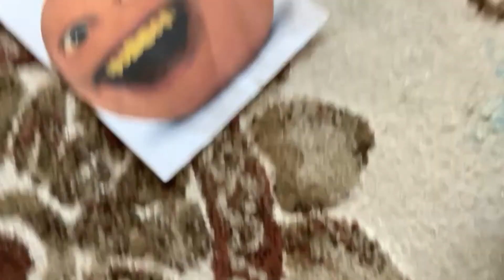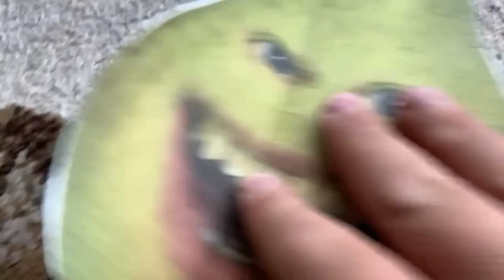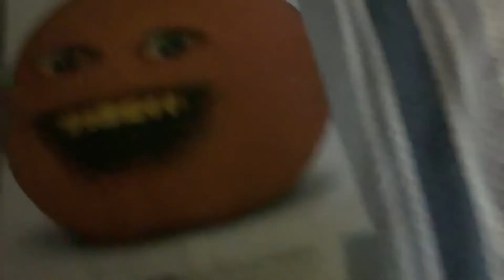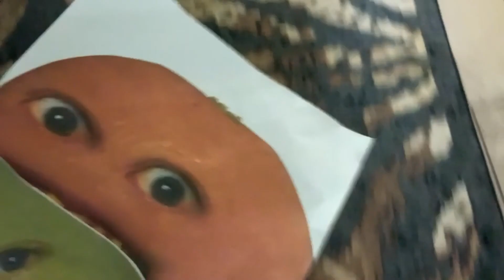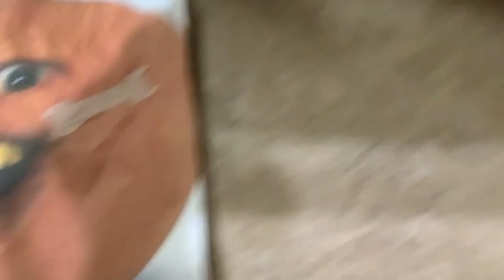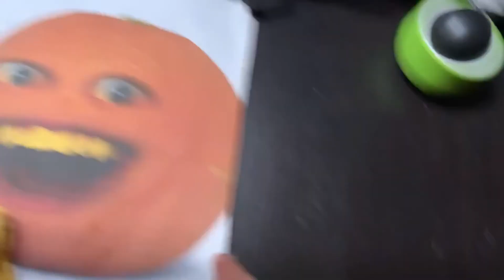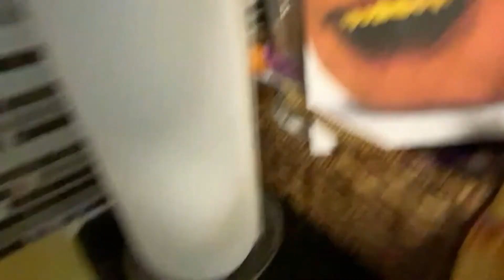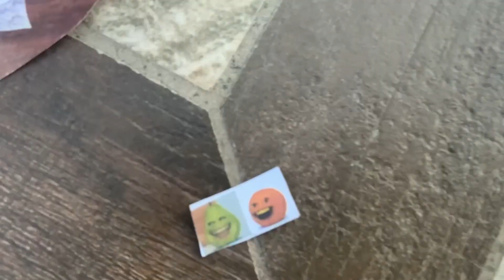Orange's Tall Tales